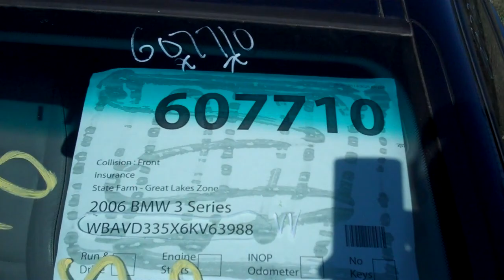2006 BMW 3 SERIES AWD